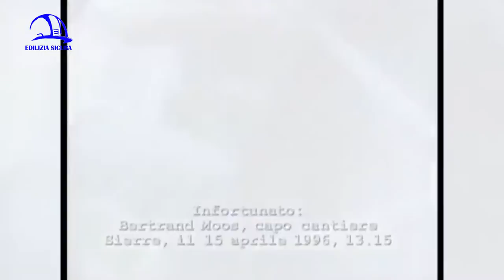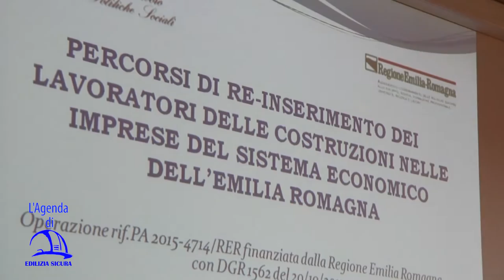EDILIZIA SICURA 360° P05 "Cadute dall'alto"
IIPLE Istituto Professionale Edile-CPTO Bologna presenta la quinta puntata della sua nuova trasmissione “Edilizia sicura-Il mondo dell’edilizia a 360°”, intitolata “Cadute dall’alto”.

Oggi si parla interamente di sicurezza sul lavoro e del rischio di infortuni e incidenti. Le cadute dall’alto sono la principale causa di infortuni in cantiere e grazie a video di approfondimento, toccanti testimonianze, filmati a cura di INAIL, SUVA Pro e ASL Emilia-Romagna, tutorial sul corretto utilizzo di linee vita e dispositivi e interviste dettagliate su rischio e percezione del pericolo facciamo il punto sull’argomento.

Con Gazmend Llanaj, IIPLE-CPTO Bologna, cerchiamo di capire come fare prevenzione e impedire al lavoratore di precipitare nel vuoto, in spazi aperti o in dislivelli pericolosi. Un esempio? Chiudere, per il tempo che si sta in quota, con tavole di legno buchi, lucernai o aperture sul piano di lavoro che si sta calpestando. Laddove è presente un dislivello è fondamentale proteggersi con un parapetto, mentre è importantissimo che un ponteggio (sistema di protezione collettivo) sia montato e smontato correttamente. I DPI (dispositivi di protezione individuale), come cinture, corde o cordini, rappresentano un sistema che impedisce fisicamente alla persona di cadere anche in assenza di ponteggio, restando aggrappata a una linea vita, un punto di aggancio precedentemente scelto e stabilito in quota. Tommaso Ghirelli, vescovo di Imola, presente a un evento sulla sicurezza, rilascia ai nostri microfoni le sue considerazioni sulla disattenzione e sui rischi che si corrono in cantiere: i ritmi frenetici fanno sì che il lavoratore operi sempre in fretta e sottovaluti la prudenza, pretendendo troppo da se stesso. Occorre trasmettere ai giovani, fin da piccoli, la cultura della sicurezza e della prevenzione, riuscendo a dare il buon esempio. Alfredo Posteraro, coordinatore per la sicurezza, mette in guardia sul corretto spessore delle lastre, che spesso non garantiscono, sulle coperture esigue degli edifici ad uso industriale, di reggere il peso dell’operatore che va a effettuare le lavorazioni previste (coperture in plexiglass sui capannoni). Gli operatori devono dunque lavorare sempre su idoneo supporto, volta per volta organizzato in corrispondenza del loro intervento.

In questa puntata dedicata alle cadute dall’alto torna il contributo di Napo, il cartone educativo sulla sicurezza in cantiere.

La formazione gioca un ruolo fondamentale per quanto riguarda il lavorare in salute e sicurezza. L’Istituto Professionale Edile da sempre garantisce corsi di formazione e aggiornamento per giovani e professionisti del settore, spesso in collaborazione con enti, scuole e istituzioni del territorio metropolitano per contrastare la fretta e la sottovalutazione dei differenti rischi e per trasmettere il valore della sicurezza a 360°, soprattutto nei cantieri edili. Stefano Cesari, docente IIPLE Bologna, parla delle condizioni operative del lavorare in alto, della valutazione dei rischi, dei comportamenti da seguire e del corretto utilizzo dei dispositivi anticaduta (imbragature, cordini, cordini retrattili, dispositivi scorrevoli su corda). L’operatore che interviene in quota è soggetto a un addestramento pratico tramite simulazioni di lavorazioni su piattaforme aeree, tetti, coperture o ponteggi. Ancoraggio, collegamento e imbragatura sono tre elementi cardine della sicurezza, collegati a questi tre consigli: disporre di un parapetto robusto, avere la cintura di sicurezza ben agganciata e aver chiuso tutte le aperture e le botole sul piano che si calpesta. È poi fondamentale la manutenzione dei dispositivi, che hanno una durata massima stabilita dal fabbricante e dalla normativa, e va sempre prestata particolare attenzione all’usura e agli eventuali danneggiamenti che li mettono fuori servizio.

Nell’Agenda di Edilizia Sicura, dedicata ai numerosi corsi di formazione e aggiornamento organizzati da IIPLE per giovani e professionisti del mondo delle costruzioni, Annarita Negroni, Consorzio FORMEDIL Emilia-Romagna, presenta un ciclo di incontri informativi per i lavoratori edili senza occupazione, per chiarire esigenze e opportunità nell’ottica del loro reinserimento nel mondo del lavoro. Viene poi annunciato l’open day di IIPLE, durante il quale giovani e famiglie potranno visitare aule e laboratorio e vedere gli allievi alle prese con le molte attività pratiche proposte dalla scuola per diventare operatore edile alle strutture.

“Edilizia sicura-Il mondo dell’edilizia a 360°” è trasmessa a dicembre 2015 su èTV (canale 10), NettunoTv (99), LepidaTv (118), DI.TV (90), su LaborTv, su Radio Nettuno e Radio Città Fujiko, sul canale YouTube Cpto Bologna e sul sito La testata giornalistica divulga approfondimenti sulla sicurezza, propone interviste sul settore costruzioni e presenta le molteplici attività dell’Istituto Professionale Edile di Bologna, online con le pagine Facebook e Google+ e sul sito